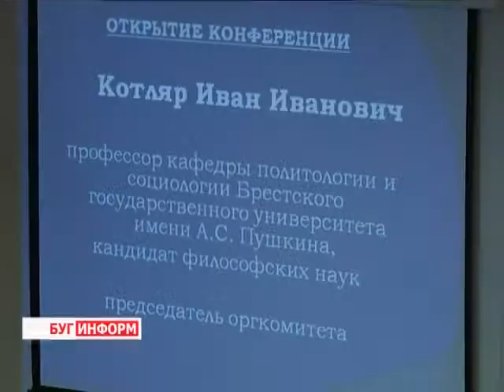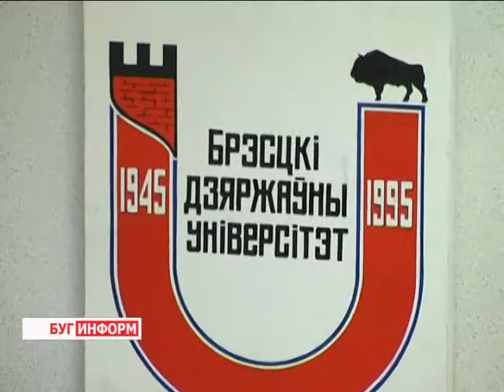2014-04-16 г. Брест Телекомпания "Буг-ТВ". Научно-практическая конференция в БрГУ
Журналист К. Купрякова. Оператор Э. Бакунович
Научно-практическая конференция в БрГУ им. А. Пушкина по правам человека.
Основой любого государства является, прежде всего,  общество, мнение о котором формируется как на основе отдельных сообществ, так и на основе отдельных личностей. В современных вузах студенты понимают, насколько важна их осведомлённость в том, какую роль они выполняют в государстве. А знать они могут это только тогда, когда  владеют  информацией о правах человека.
Прошло уже 20 лет с момента, когда в Брестском государственном университете имени Александра Сергеевича Пушкина появилась новая дисциплина: «права человека», обеспечивающая надёжный информационный фундамент тем, кому интересно  значение человека в обществе.